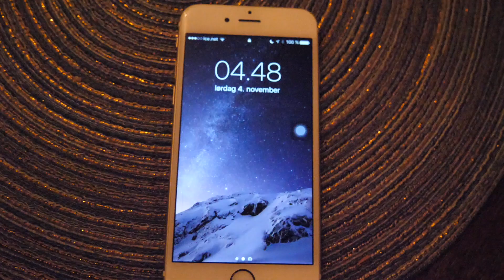100K SPECIAL! *GIVEAWAY*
Johannes Høsflot Klæbo 100k spesial.